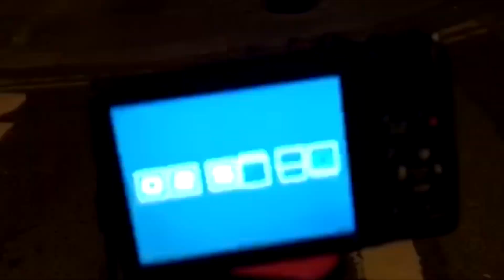FAQ um 3 Uhr Nachts! - LikeeJerry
Ein FAQ ist das Video zu meinem Comeback auf Youtube ... viel spaß und stellt euch auf mehr Videos von mir ein.
Und denkt immer dran: Wer sich LikeeJerry reinzieht, hat im Leben gewonnen!